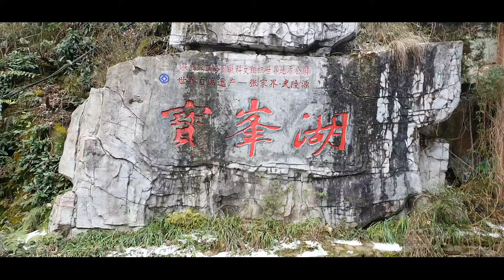HO BAO PHONG -THO TY THANH VA TRO VE SAIGON - CHAM DUT CHUYEN DU LICH TRUNG QUOC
Hom nay moi cac ban tham quan ho bao phong va tho ty lau , hai thang canh rat dep o vo lang nguyen va video nay cham dut chuyen du lich TRUONG GIA GIOI o TRUNG QUOC va hy vong rang các bạn xem video, không quên đăng ký kênh LIKE ủng hộ mình nhé, cám ơn các bạn thật nhiều ...